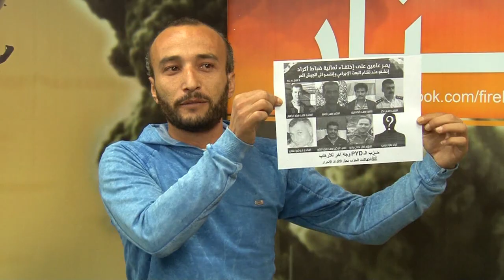خطوط النار(9): خطورة قطع طريق الكاستيلو و حصار حلب